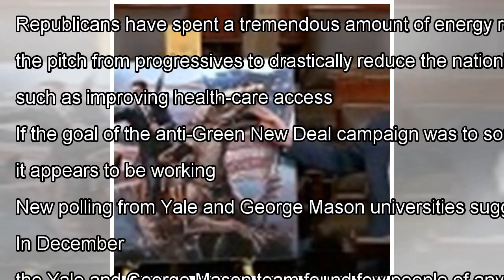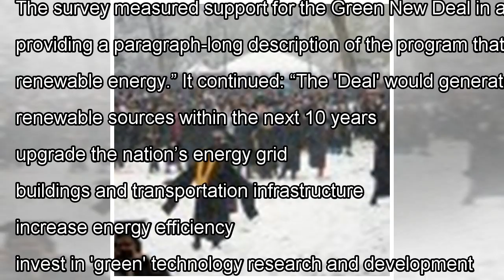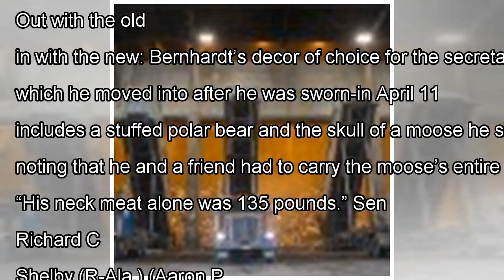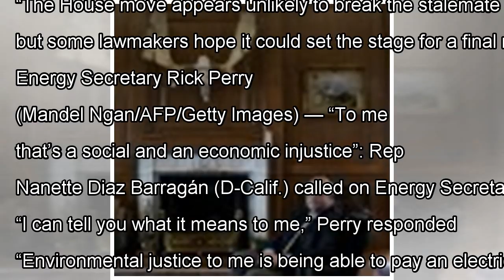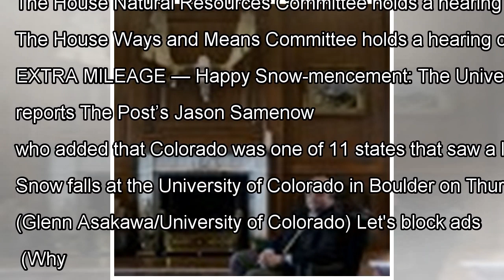Analysis | The Energy 202: The GOP campaign against the Green New Deal may be working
THE LIGHTBULB Rep. Alexandria Ocasio-Cortez (D-N.Y.) greets audiences following a televised town hall event on the “Green New Deal” in the Bronx. (Reuters/Jeenah Moon) For months, Republicans have spent a tremendous amount of energy railing against the Green New Deal, the pitch from progressives to ...